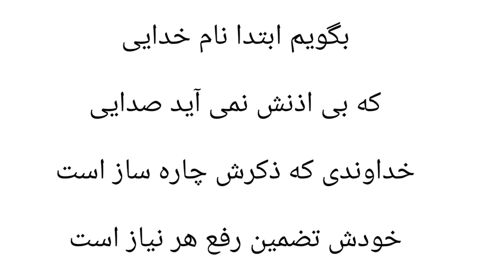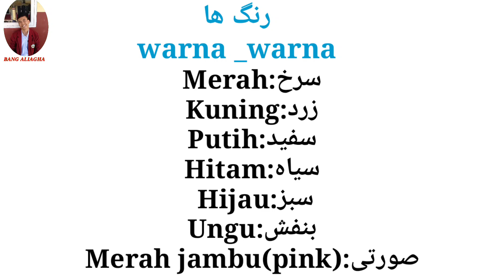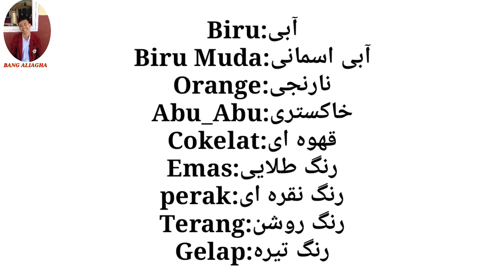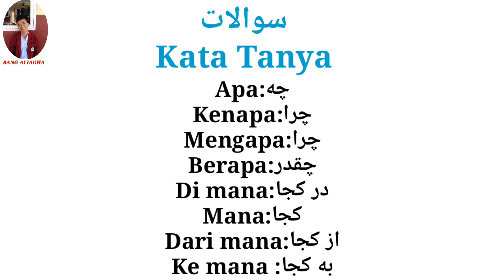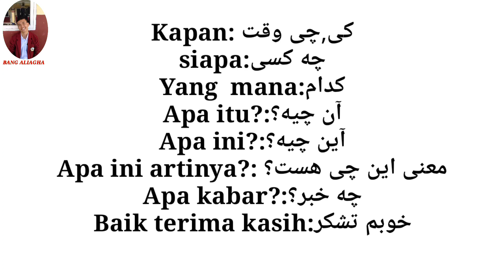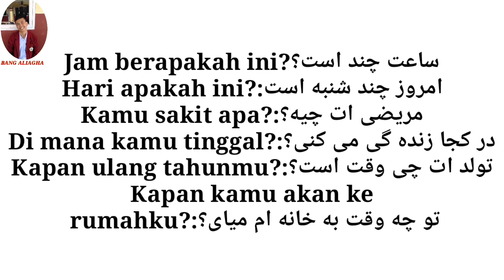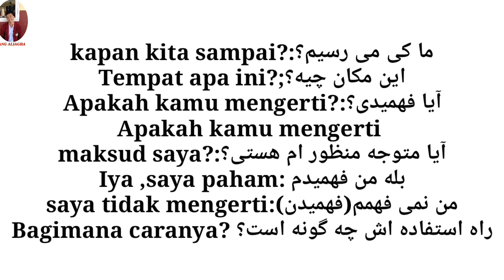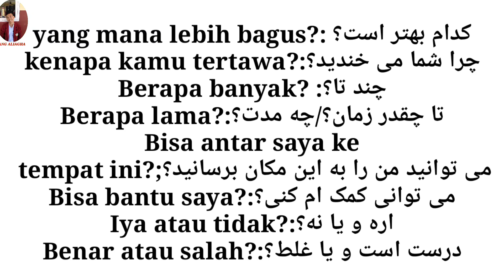آموزش زبان اندونزیایی , Belajar Bahasa Indonesia, learn Indonesian language